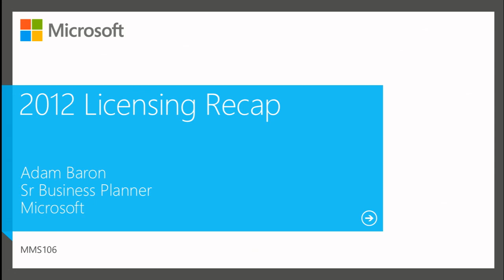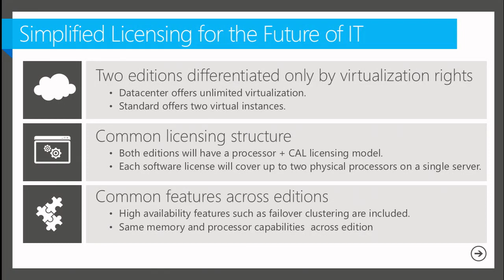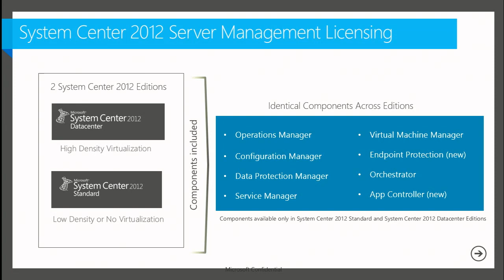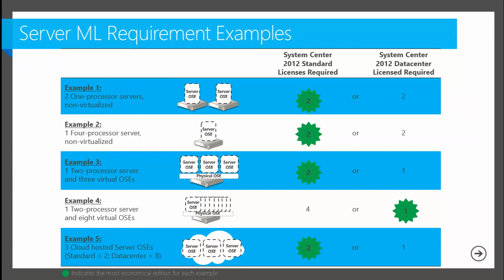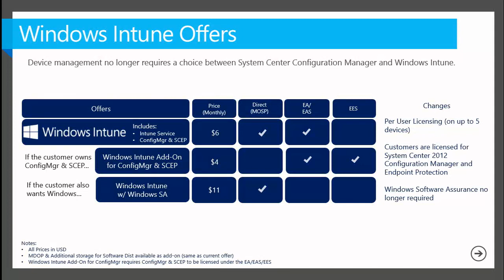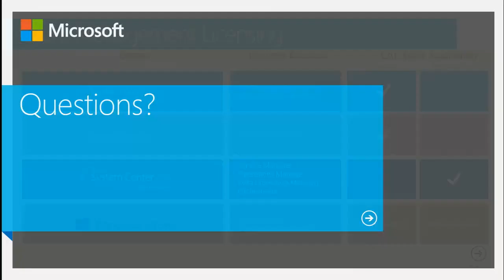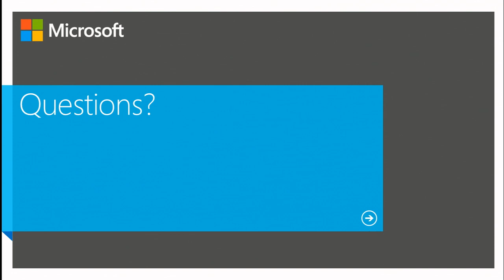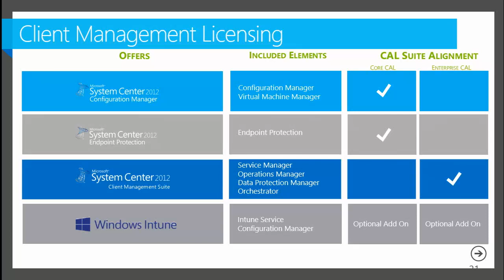MMS 2013 The 2012 Release Wave Licensing Recap